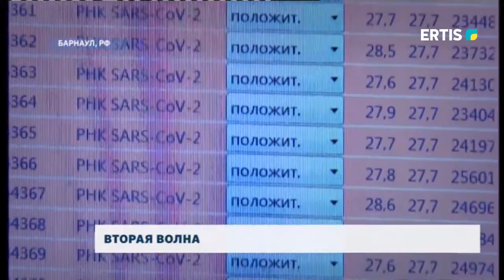ВТОРАЯ ВОЛНА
Между тем, у наших соседей в Алтайском крае РФ с конца сентября начался заметный рост больных коронавирусной инфекцией. Прямо сейчас с нами на связи корреспондент телеканала «Вести. Алтай» Владислав Танаев, который готов поделиться с нами подробной информацией.